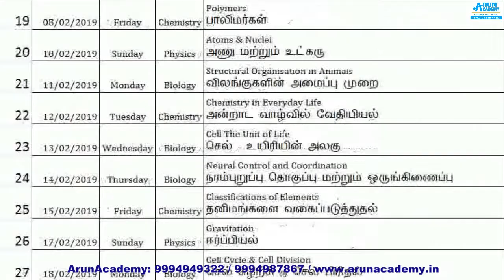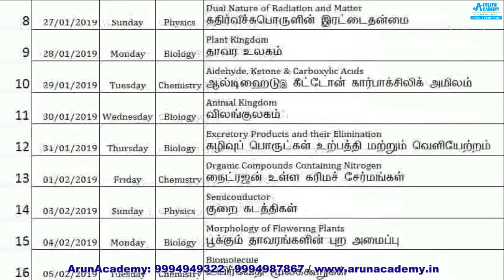NEET Chemistry MCQ Gases and Liquids , Thermodynamics - வாயுக்கள், திரவங்கள், வெப்ப இயக்கவியல்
NEET 2019 Batch | Chemistry | Introduction Lecture | FREE ONLINE TUTORIALS by ArunAcademy Team

WE ARE PROVIDING COACHING FOR THE FOLLOWING ENTRANCE EXAMINATION : NEET / IIT / JEE – MAIN: In realization to the Apex Court judgment and the Subsequent Act passed by the Central Government, now it becomes mandatory to complete NEET exams with merit marks to get admission in MBBS (as well BDS, Nursing, Homeo & Siddha) seat not only in Government Medical Colleges but also in any Medical Colleges including Private. For Best & Assured results Join ARUN ACADEMY The coaching classes conducted by: Highly Experienced IIT Professors (From India’s No:1 Institute and the only institute to appear in the World Rank Universities Listing - First 200) CBSE (From 9th to 12th) Subjects Electronics Story Board Developers for Smart Classes And Animation Teaching Method. Guaranteed - result producing experienced teachers to educate students to achieve top score.